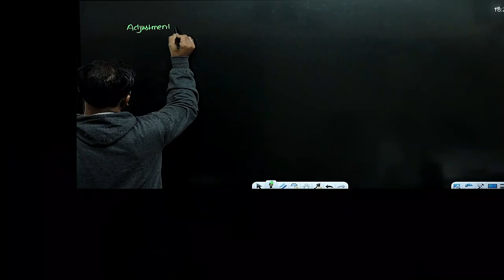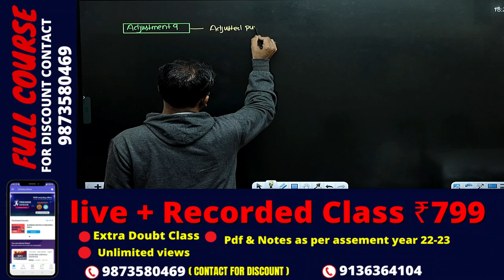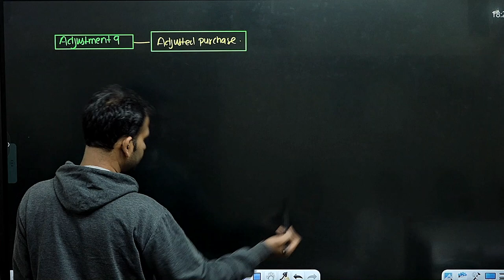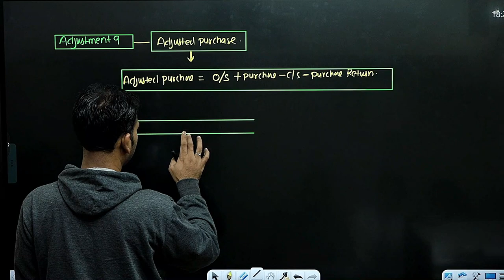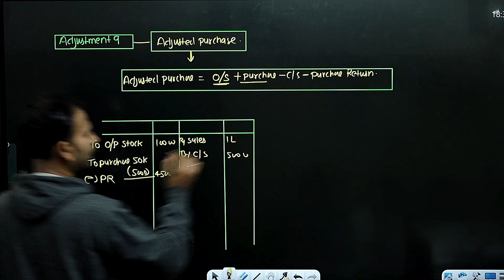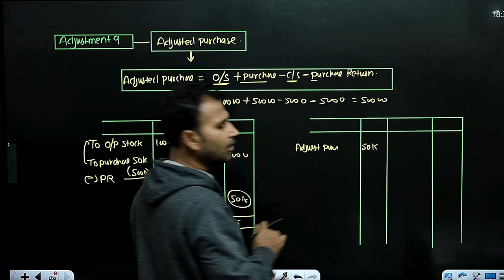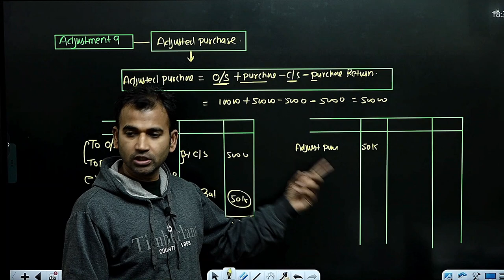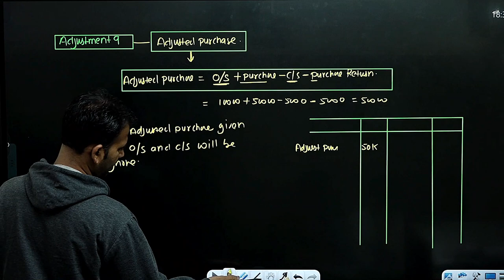financial account for b.com | financial account b.com class | part 10 | final account || by anuj sir